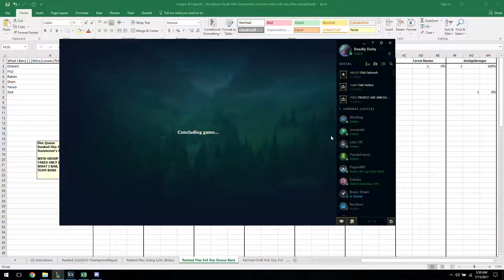League of Legends - Ranked Flex Trio - PROJECT:Yasuo, Galio, Superfan Gragas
Yuh, Lil Pump, yuh